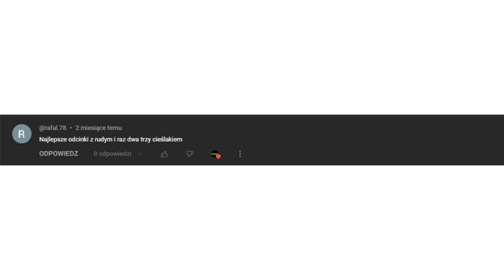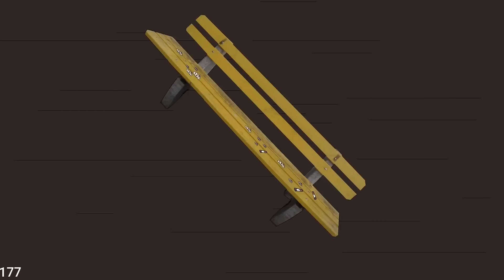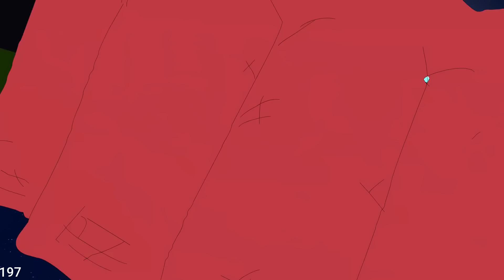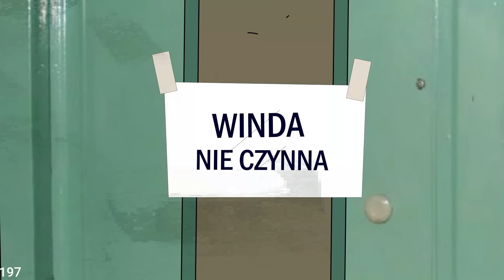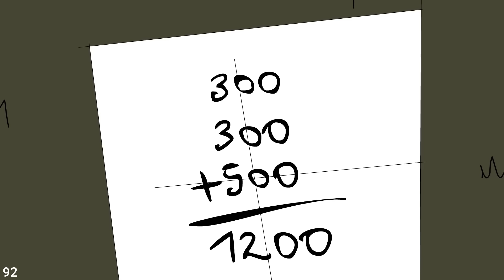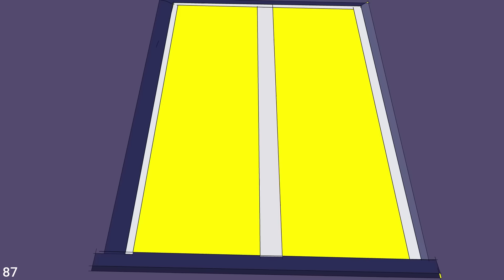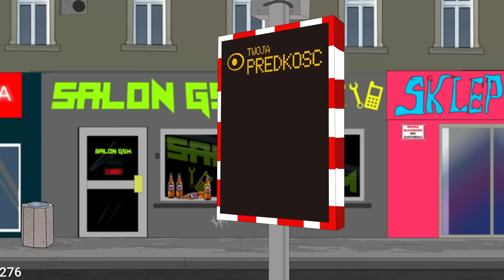BLOK EKIPA ODCINKI Z CIEŚLAKIEM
Obejrzyj składankę BLOK EKIPY z Cieślakiem dla poprawy humoru. Jeżeli film Wam się spodobał to zostawcie łapkę i komentarz.

Blok Ekipa kanał: @Spinkafilmstudio